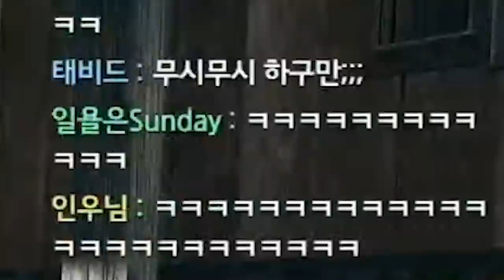40대 아재스쿼드에서 인정받는 확실한 방법ㅋㅋㅋ